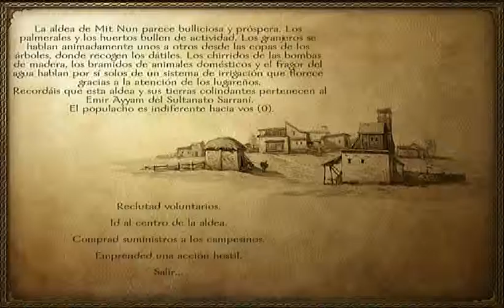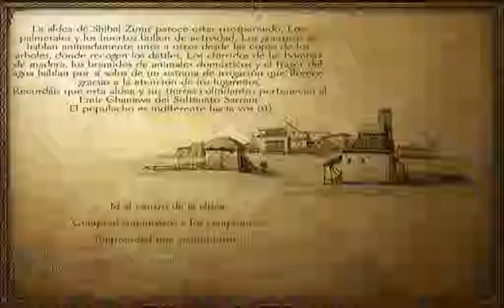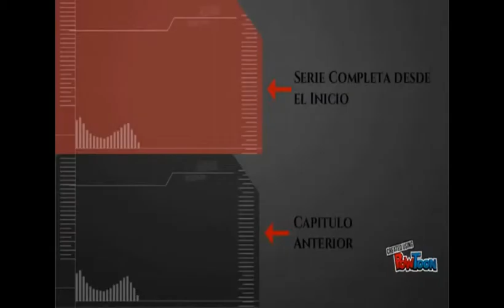Comienza lo bueno - Capitulo #3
Espero les Guste, dejen sus comentarios, se les quiere mucho.
Como siempre espero den criticas constructivas y no haters para poder crecer y mejorar... Gracias.

Como siempre les dejo las especificaciones de Mi compu... es mas o menos buena (al menos para jugar juegos ligeros), pero la tengo atapiada XD

Procesador: Intel core de 1.1 Ghz
RAM: 2 GB. (1.87 utilizables)
DD: 297-- 30 Libres